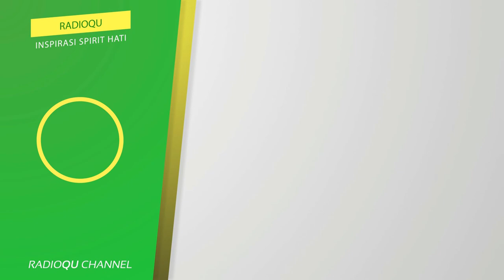#63 Nikah modal dari pinjam dan jual barang | Buya Yahya Menjawab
63 Buya Yahya Menjawab - Nikah modal dari pinjam dan jual barang

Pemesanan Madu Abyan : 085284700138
Line : @radioqu_cirebon